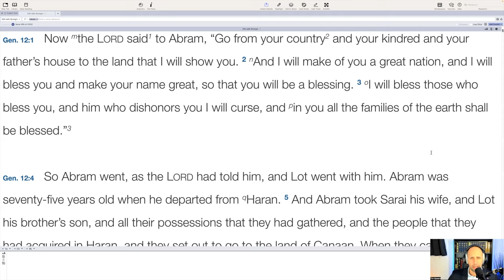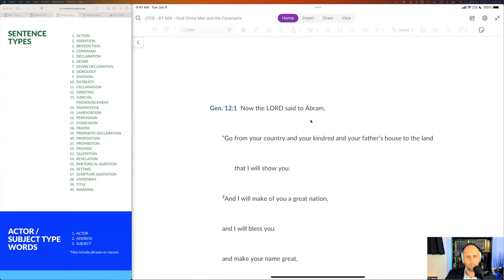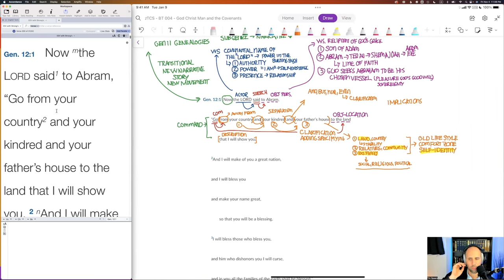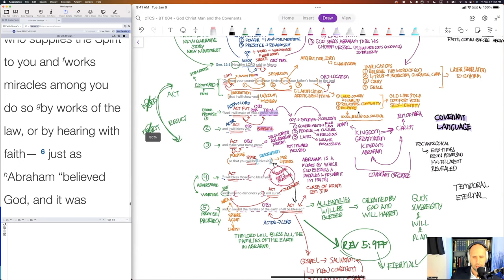The Abrahamic Covenant Pt 1 - Genesis 12:1–3 | Covenant Series #18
Get Related Handouts.👇 Click on ⚙️ for 4K.

In this video, we unpack the full significance of the first text that describes God's covenant with Abraham. We exegetically work through the text looking at sentence parts relationships engaging in various analyses. We then consider NT commentary and identify Genesis 12.1–3's full implications. Watch the video!

Visit our other locations to get more content on the Covenants.

Timeline
00:00 - The Reading of the Word - Genesis 12.1–3
01:55 - The relationships & structures in Genesis 12.1
09:05 - The Theological Significances of Genesis 12.1
26:55 - The relationships & Structure in Genesis 12.2–3
33:12 - The Theological Significances of Genesis 12.2–3
47:53 - New Testament Commentary Hebrews 11.8
52:03 - The Source & Perfecter of Abraham's Faith - Hebrews 12.1–3
55:34 - How to preach this passage.